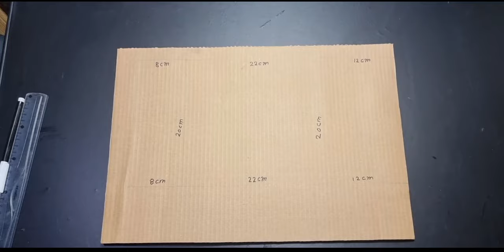DIY - Luxury House - How to make house with cardboard - detail video - Craft art workshop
How to Make a Home Out of Cardboard | DIY Cardboard House Model with light lamp| Home décor | Cardboard house making step by step | lighthouse paper craft | home cardboard decor

How to make a small cardboard house at home with lights. This is a very easy and simple  cardboard house. All the Home Measurements in the video with light home made lamp. You can make this beautiful cardboard house model at home after watching the video completely. DO step by step with this video and learn how to make cardboard house easily at home.